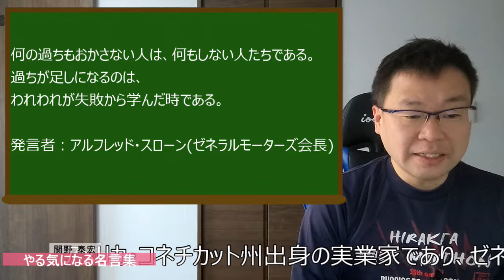失敗から学んだ時【アルフレッド・スローンの名言】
本日の名言

何の過ちもおかさない人は、何もしない人たちである。
過ちが足しになるのは、われわれが失敗から学んだ時である。

発言者：アルフレッド・スローン(ゼネラルモーターズ会長)

アルフレッド・スローンさんってどんな人？

アメリカ・コネチカット州出身の実業家であり、ゼネラル・モーターズ（GM）で長年社長を務め、同社を世界最大級の製造業企業へと成長させたことで知られる人物。特に既存車種を毎年モデルチェンジするマーケティング手法を確立したことで有名であり、モデルチェンジによって消費者の手許にある車は直ぐ時代遅れになり、買い替え需要を催促し新車が売れ続ける仕組み(計画的陳腐化)を作った。